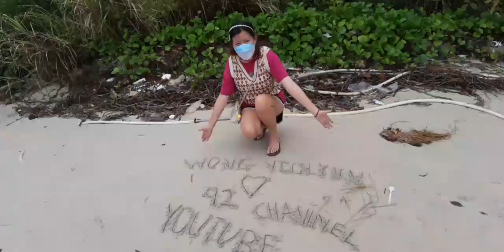Happy New Year 2022 lion dance at first time go Mid Valley the mall southkey Johor Bahru!!!🐅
请你关注订阅SUBSCRIBE ，我的新YouTube 频道! 支持我wongviolynn92channel! 谢谢你! 😘

我需要2000个订阅者!

欢迎分享给你身边的朋友们! 谢谢你! 😘